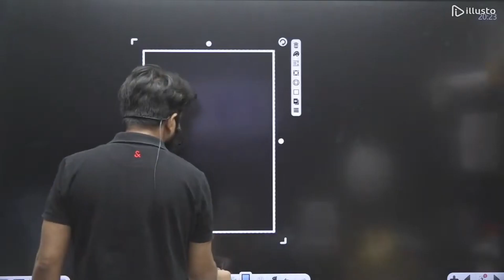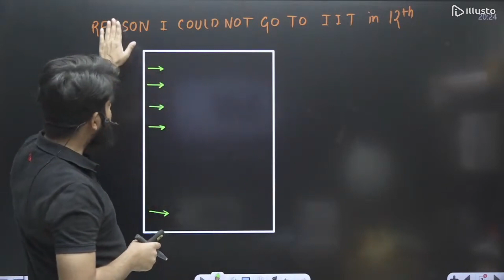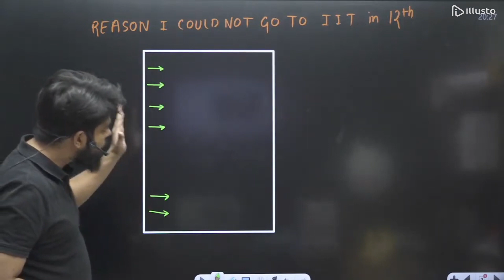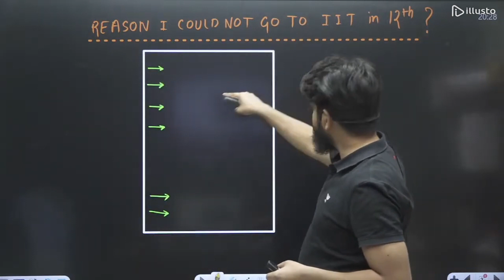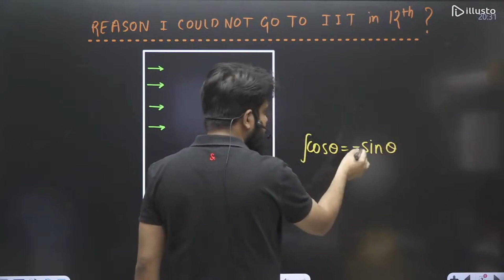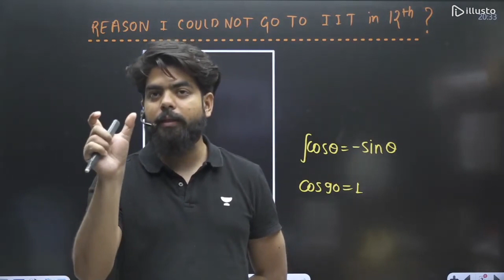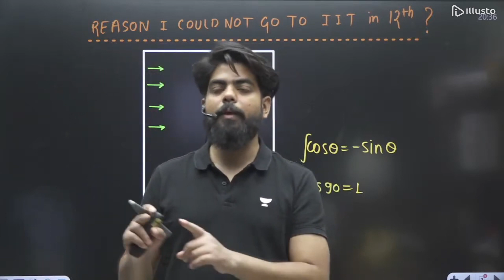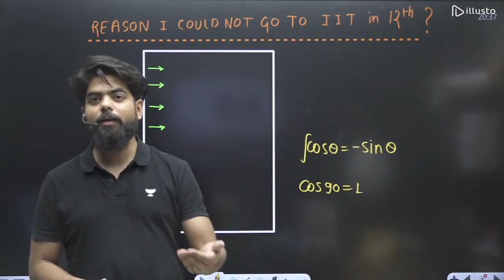RU-BA-RU Ask Anything From Vishal Soni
3 Days To Go

⏳ Duration: 45 Minutes In this video, Educator Vishal Soni discusses doing a ask me anything question where you can ask all your doubts. Watch the video to boost your Engineering Mathematics for GATE 2024/25 Aspirants.

Call Vishal Soni's team on  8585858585 and take your GATE & ESE Preparations to the next level.

➤ *Use Code ''VISHALGATE'', Unlock FREE Special Classes on our platform, & also Get Exciting off on your Subscription today.

All Star Batch for GATE & PSUs 2024 - EE - Batch G

Foundation Batch for GATE & PSUs 2025 - EE - Batch  A

All Star Batch for GATE & PSUs 2024 - EC - Batch G

Foundation Batch for GATE & PSUs 2025 - EC - Batch  A

➤ About the Educator:  Air 25 ESE 2015.
Served As Group A Gazetted Officer In INDIAN RAILWAYS For 1.5 Years,
Served As Group A Gazetted Officer In ITS For 1 Year,
Qualified Several PSUs.
Most Watched ECE Educator on Unacademy Plus.

You can enroll to Unacademy Subscription and get the following benefits:
1. Learn from your favourite teacher
2. Dedicated DOUBT sessions
3. One Subscription, Unlimited Access to Live Online Classes and Videos
4. Real-time interaction with best-in-class teachers
5. You can ask doubts in live online classes
6. Limited students in each Class
7. Download the videos & watch them offline